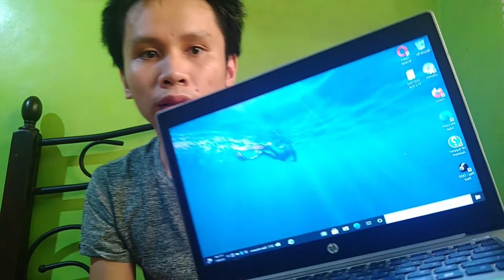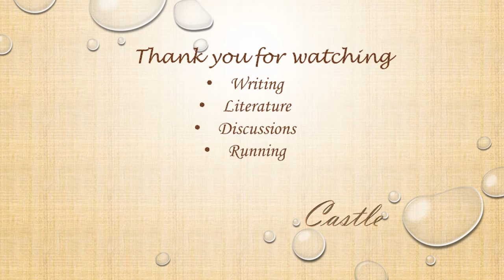Documenting my Purchase of a Secondhand Laptop: Part V [Conclusion]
This is a messy documentary about how I tried to get a properly working and functioning laptop for my writing.

I'm poor and can't afford a brand new or a second hand laptop so it all started with selling and trading some of my things like clothes, shoes, etc to gadgets. I keep trading, working my way up. Most of the time, I sold them but still can't raise enough money to buy a laptop.

Photo Thumbnail Credit: Photo by Zukiman Mohamad from Pexels